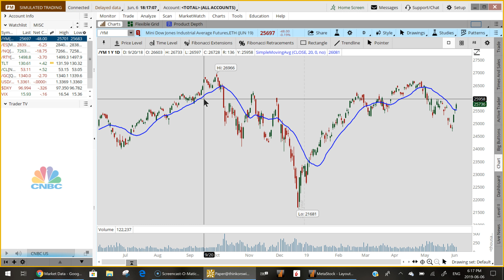Market Update June 6 2019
In today's update:

1) U.S. Equities moved higher for the fourth straight trading session after news that the U.S. may delay tariffs on Mexico. The Dow Jones Industrial Average gained 181.09 or 0.71%, the S&P 500 added 17.34 or 0.61% while the Nasdaq 100 closed higher by 40.08 or 0.53% and the Russell 2000 finished lower by 3.24% or 0.21%.

2) Crude Oil Futures followed stocks higher gaining $1.53 or 2.96% while Gold Futures posted a gain of $4.60 or 0.34% on weakness in the U.S. dollar. The Bond market also moved higher and the yield on the 10-year Treasury Note finished the day at 2.125%.

3) While traders will be waiting for news on U.S. - Mexico trade talks, which are set to continue throughout the evening, the focus will quickly shift to the Employment Situation report tomorrow morning. The jobs report is scheduled to be released at 8:30 a.m. tomorrow and has the potential to move the markets substantially.